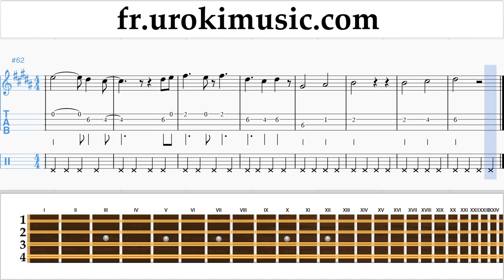Comment Jouer du Mandoline David Guetta, Justin Bieber - 2U Tab Tablature Partie#2 um-i829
Comment Jouer du Mandoline David Guetta, Justin Bieber - 2U Tab Tablature Partie # 2 um-i829 S'il vous plaît écrivez dans les commentaires, comment rendre les leçons plus utiles pour vous?